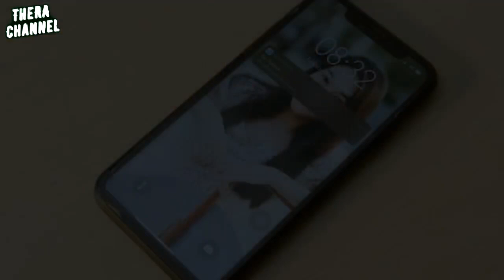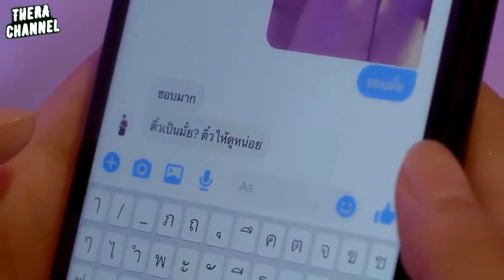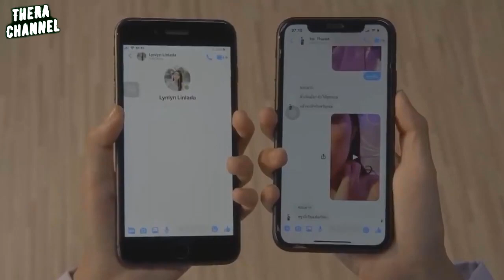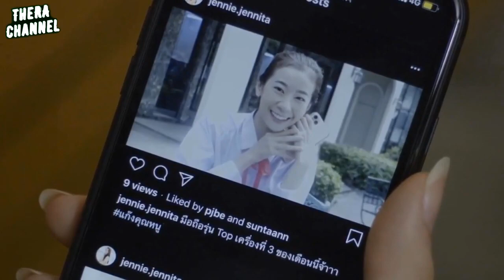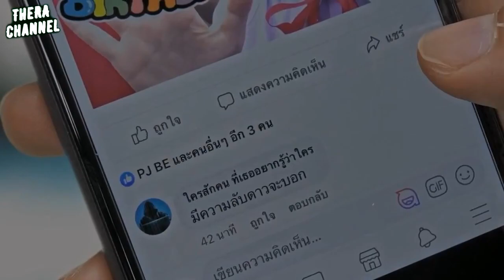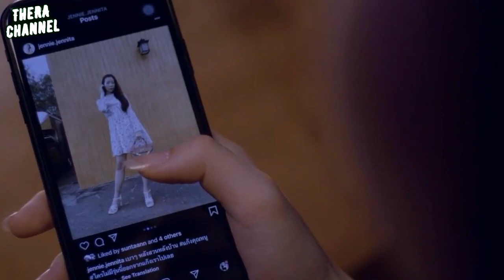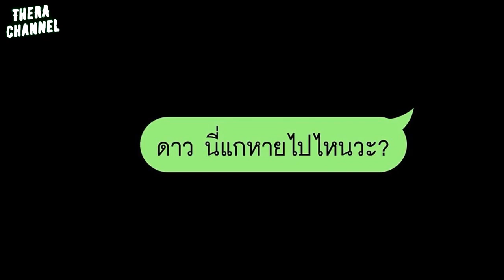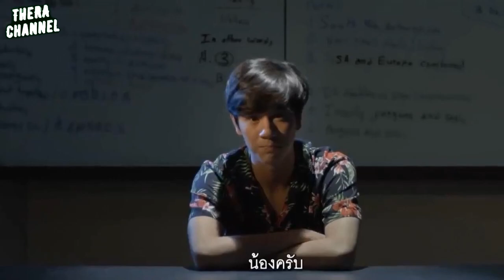สปอยแบบยาว!!! หลุด (THE LEAKED) EP.1-2 ตอน "น้องช่วยตัวเองเป็นมั้ย?" และ "ไม่ต้องห่วง...เราโตแล้ว"